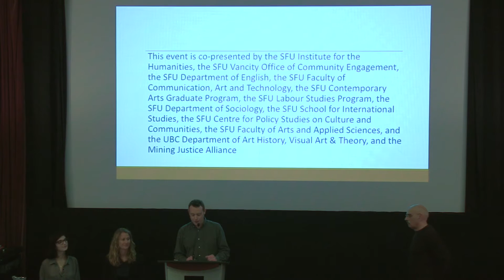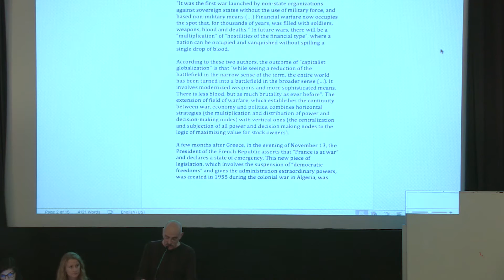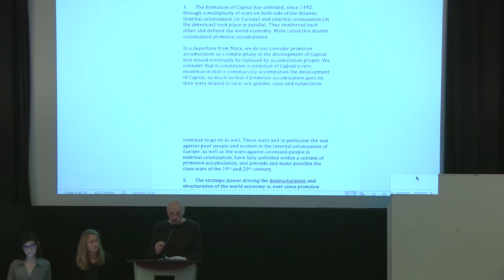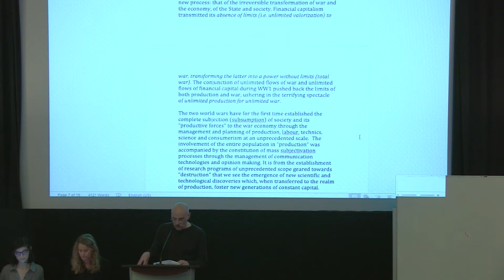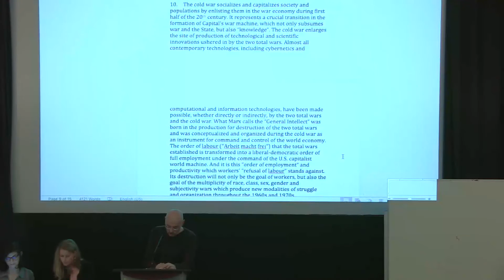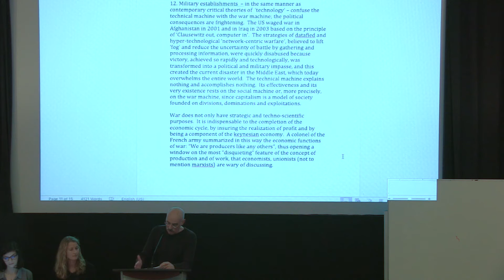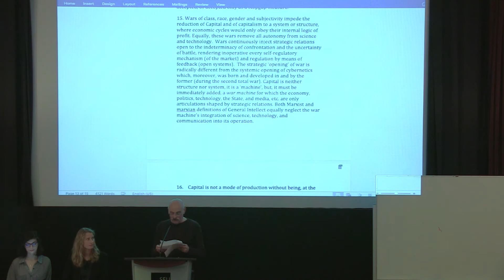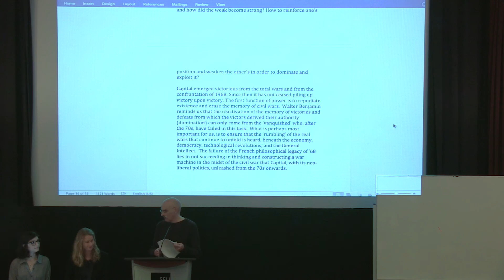"Financialization and War: Race, Class, Gender, Sexuality and Subjectivity"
Maurizio Lazzarato
April 29, 2016
Public Lecture

Co-presented by SFU’s School of Communication, Institute for the Humanities, Vancity Office of Community Engagement, Department of English, FCAT, Contemporary Arts Graduate Program,  School for International Studies, CPCC, Department Sociology & Anthropology, Labour Studies, and FASS, and UBC's Department of Art History, Visual Art & Theory.

In this talk, Maurizio Lazzarato will present an overview of the main themes of his upcoming book "Wars and Capitalism", co-written with Eric Alliez. Building on both Carl Schmitt's argument that the economy is the continuation of war through other means and his previous work on debt economy, Lazzarato will interrogate the pivotal role of financial capitalism in indexing race, class, gender, sexuality and subjectivity to the logics of both military and non-military warfare.

Maurizio Lazzarato is a sociologist and philosopher living and working in Paris, where he studies immaterial labor, the breakdown of the wage system, and “post-socialist” movements. He is the author, most recently, of The Making of the Indebted Man, Signs and Machines, and Governing by Debt.

WITH RESPONSE BY:

David McNally teaches political science at York University in Toronto and actively supports numerous social justice movements in that city. He is the author of six books, including "Monsters of the Market: Zombies Vampires, and Global Capitalism" (winner of the 2012 Deutscher Memorial Award) and "Global Slump: The Economics and Politics of Crisis and Resistance" (winner of the 2012 Paul Sweezy Award from the American Sociological Association).